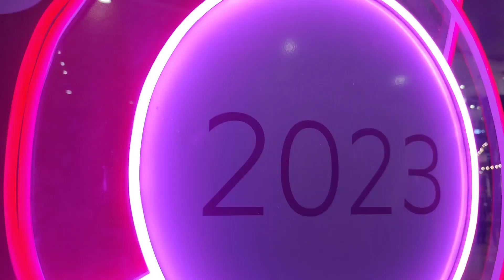Happy valentines at Sm Cebu